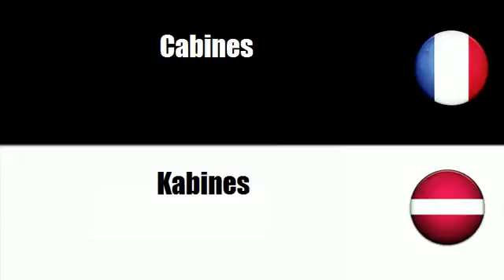# LETTON=FRANÇAIS # THÈME = Saliekamas buvkonstrukcijas